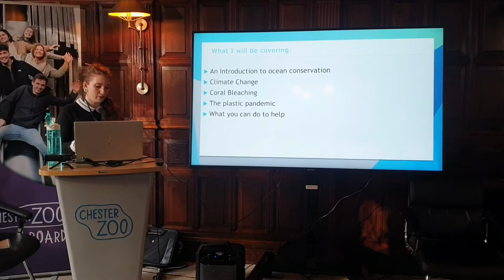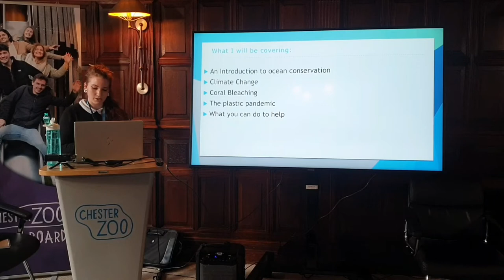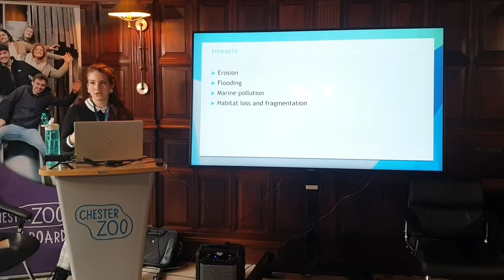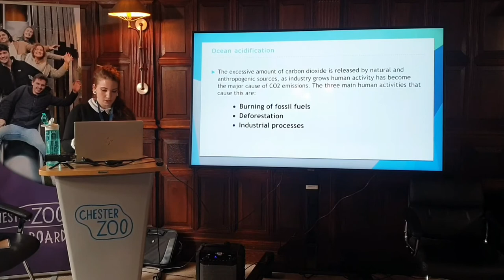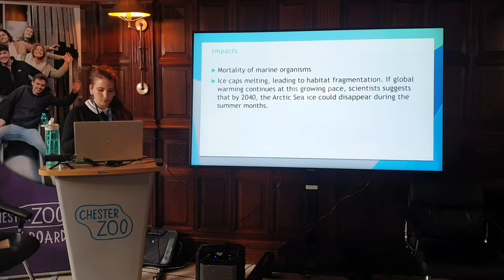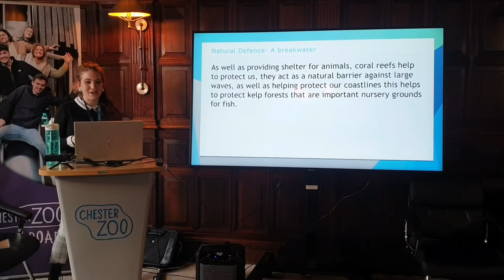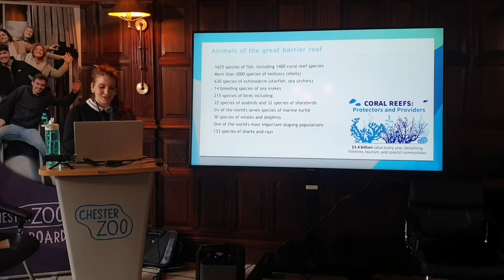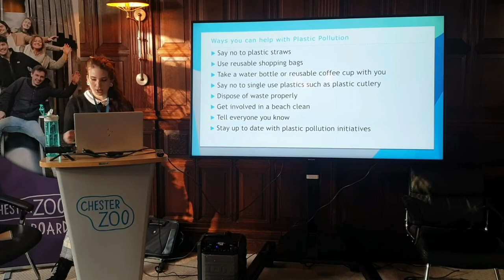An introduction to marine conservation-Presentation from Chester Zoo Youth Symposium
My presentation from the Chester Zoo Youth Symposium over the weekend. Apologies for the background noise throughout the presentation, you can hear the lovely animals from Chester Zoo.